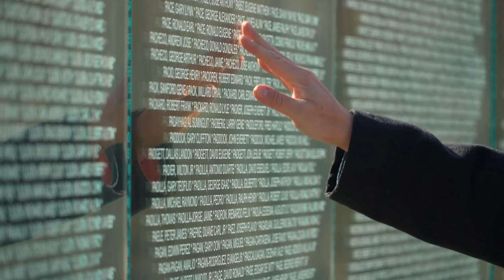Decoding the Vietnam War